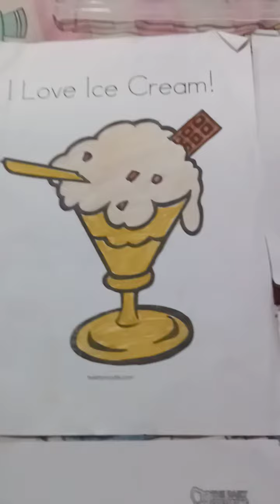yuk isi waktu liburan kalian dengan mewarnai jajanan enak😘